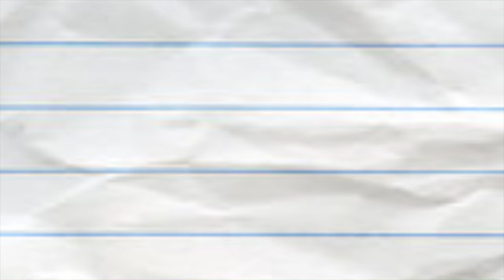The Magic Horn - Pencil show Cartoons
The Magic Hat - Pencil show Cartoons

Neighbours from Hell - Pencil show Cartoons

PIZZA MAN - Pencil show Cartoons

"Gameboy Meets World" | Pencilmation Cartoons!

"Bad Shortsmanship" | Pencilmation Cartoons!

"Sweet And Sour Sorcery" | Pencilmation Cartoons!

"I Don’t Wanna Kiss a Thing" | Pencilmation Cartoons!

"Pranks For The Memories" | Pencilmation Cartoons!

"The Babysitter's Cub" | Pencilmation Cartoons!

"Game Of Stones" | Pencilmation Cartoons!

"Soaplessly Devoted" | Pencilmation Cartoons!